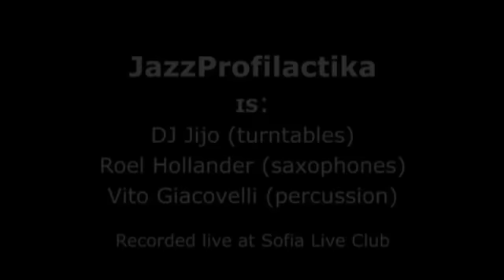JazzProfilactika Live - All That Glitters (Death in Vegas)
JazzProfilactika plays: "All That Glitters" (by Death In Vegas) / theme: "Chameleon" (by Herbie Hancock).

NOTE: The track used for this performance is not composed by us, nor do we own it, or claim any rights. This is our personal "contribution" (tribute) to the creative minds we have borrowed this track from.

JazzProfilactika is:
DJ Jijo (turntables), Roel Hollander (sax) and Vito Giacovelli.